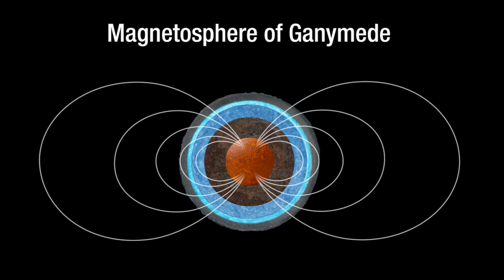Ganymede Unveiled - A Journey to Jupiter's Giant Moon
Ganymede is the largest moon in our solar system and is a prime target of human exploration. Find out why two separate spacecraft are visiting this moon at the same time.